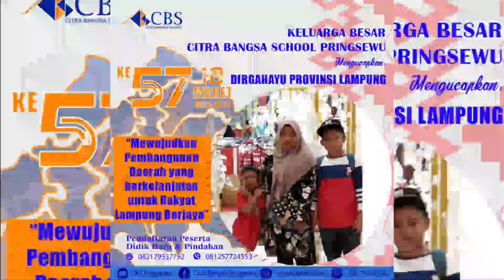Dirgahayu Provinsi Lampung ke-57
"Mewujudkan Pembangunan Daerah yang berkelanjutan untuk Rakyat Lampung Berjaya"

Kami keluarga besar Citra Bangsa School Pringsewu mengucapkan selamat Hari Ulang Tahun Provinsi Lampung ke-57